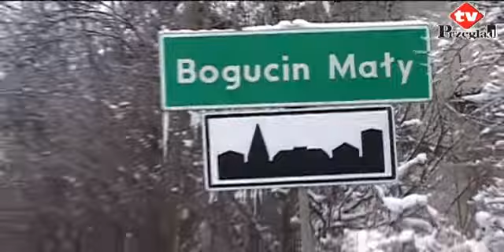Na ślizgawce można stracić zęby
Rzadko zdarza się, by zimowa aura dawała nam aż tak wiele możliwości. Postanowiliśmy więc sprawdzić ofertę ośrodków, które proponują różne formy rekreacji na śniegu. Sołtys Bogucina Małego zaprasza wszystkich na lodowisko. O ślizgawce, która powstała na boisku za świetlicą MOK, można powiedzieć wszystko, ale nie to, że jest tam lód.
Lodowisko, którym niefrasobliwie pochwaliła się Rada Sołecka wioski, nie ma wiele wspólnego ze ślizgawką. Całą przestrzeń boiska, na którą wylano wodę, pokrywają grudy zlodowaciałego śniegu. Zagrożeniem jest nawet chodzenie po takiej powierzchni. Po wypróbowaniu tu łyżew mamy murowaną wizytę u chirurga lub dentysty.